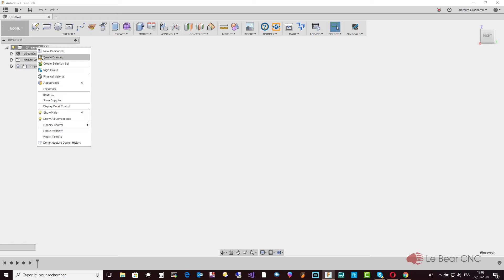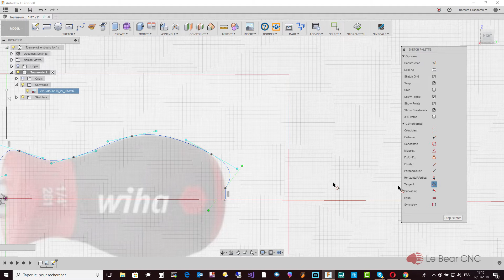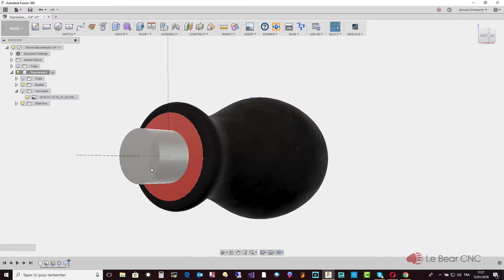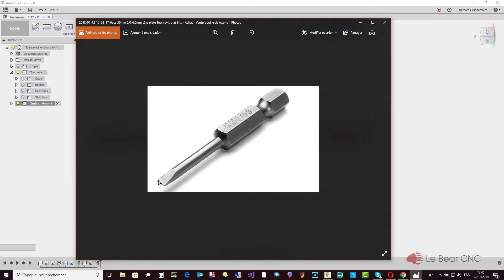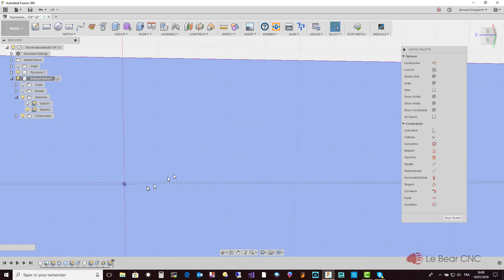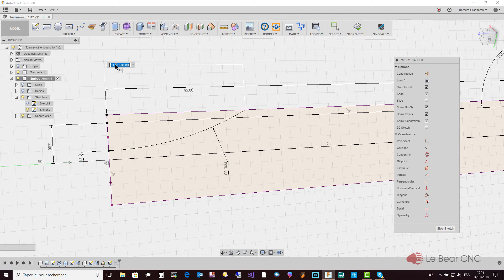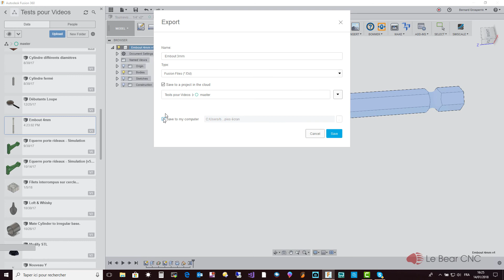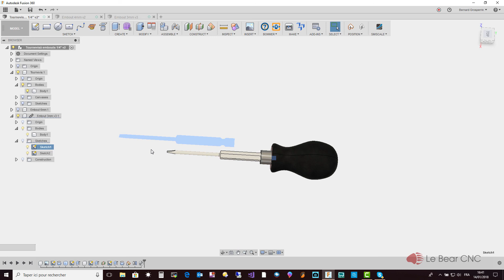Débutant Complet N°4 - Tournevis à Embout - Régle d'Or, Volumes et Composants ( Fusion 360 Français)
Dans ce 4ème tutoriel dédié aux débutants complets sur Fusion 360, nous réalisons un tournevis à embouts.

Pour ma première fois dans cette série, l'objet conçu comporte 2 composants. C'est l'occasion de voir plusieurs points:
- Différenciation entre volumes/formes (bodies), et composants.
- Régle d'or, qui est d'activer le composant sur lequel on travaille.
- Utilisation des possibilités paramètriques de Fusion 360
- Export d'un composant.
- Importation d'un  (où plusieurs) composant
- Modification d'un composant externe lié, et mise à jour des modifications effectuées.

Les différents concepts utilisés dans cette vidéo sont nouveaux, et importants. Rien de très compliqué, mais je crois utile pour le futur de les assimiler du mieux possible.

Regardez: "bCNC - Installation sous Windows" SVP